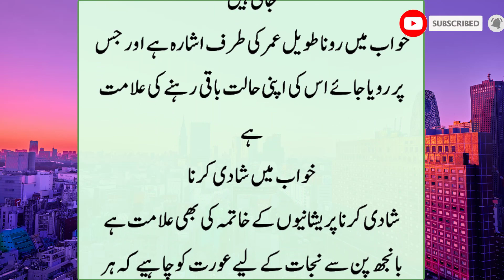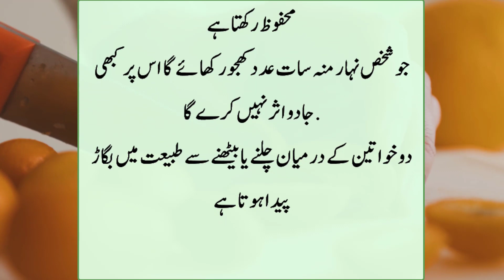Pakistan or india ki Aqal Mand Women's Ky Liye Special Totky